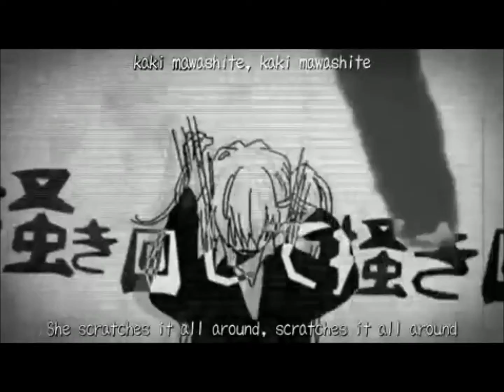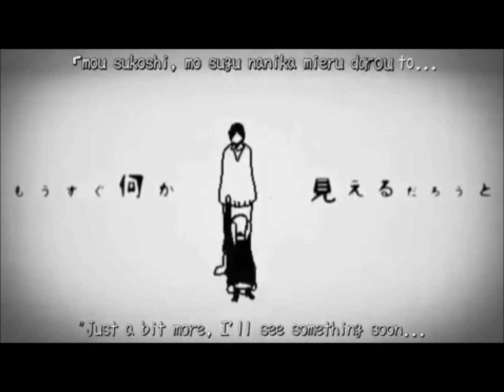[UTAU VCV] Rolling Girl - Kiba Yaha PV Moetron-Subs English Subs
I wish I wasn't such a fail at drawing , because if i wasn't I would have eassly covered this with a awesome pic of Kiba Yaha. I tryed making him sound realistic but I am not sure how it went with this.

Ust by skyisland21